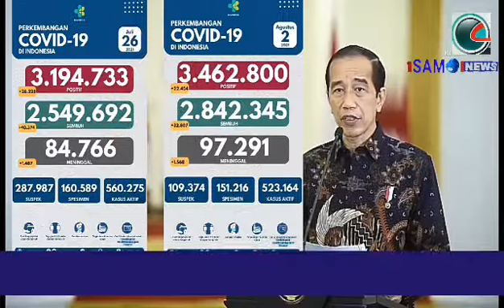Covid Masih Tinggi, PPKM Level 4 Diperpanjang hingga 9 Agustus. Jokowi Gagalkah ?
Pemberlakuan Pembatasan Kegiatan Masyarakat (PPKM) Level 4 diperpanjang selama 7 hari, yakni 3-9 Agustus 2021.

Kebijakan itu dilanjutkan karena diklaim mampu menurunkan angka kasus Covid-19 di Tanah Air.

"PPKM Level 4 yang diberlakukan tanggal 26 Juli sampai dengan 2 Agustus kemarin telah membawa perbaikan di skala nasional dibandingkan sebelumnya, baik dalam hal konfirmasi kasus harian, tingkat kasus aktif, tingkat kesembuhan, dan persentase BOR (bed occupancy rate)," kata Jokowi dalam tayangan YouTube Sekretariat Presiden, Senin (2/8/2021) malam.

Berdasarkan data dari kementrian kesehatan republik Indonesia,Selama PPKM Level 4 dari tanggal 26 Juli Hingga 2 Agustus 2021 angka meninggal masih cukup tinggi.

Perkembangan COVID-19 di Indonesia, Tanggal 26 Juli 2021, Jumlah kasus terkonfirmasi positif COVID19 di Indonesia menjadi 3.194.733 kasus dengan  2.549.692 sembuh dan 84.766 meninggal.

Dalam satu minggu angka terkonfirmasi positif dari 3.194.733 menjadi 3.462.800 artinya dalam 1 minggu ini yang terkonfirmasi positif naik menjadi 268.067

Kesembuhan dari 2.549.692 di tanggal 26 Juli menjadi 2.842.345. Dalam 1 minggu angka kesembuhan juga mengalami kenaikan 300 ribu yang sembuh.

Angka kematian  dari 84.766 di tanggal 26 Juli menjadi 97.291 di tanggal 2 Agustus yang  meninggal akibat Covid 19 juga masih tinggi selama PPKM Level 4 naik 12525, perhari angka meninggal rata rata 2000 selama diberlakukan PPKM Level 4

Sudah digelontorkan anggaran Ribuan Trilyun, Sudah di PSBB, Sudah di PPKM Mikro, Sudah di PPKM Darurat, Sudah di PPKM Level 4 dan PPKM Level 4 Perpanjangan,  Yang jelas sekarang, Indonesia sedang menuju jalur jebakan pandemi yang semakin dalam.

pakar epidemiologi asal Universitas Indonesia (UI) Pandu Riono menyebut Indonesia sedang menuju jalur jebakan pandemi yang semakin dalam.

Politikus Partai Demokrasi Indonesia perjuangan Indonesia Effendi Simbolon menyalahkan Presiden Jokowi yang tidak mau menerapkan lockdown sejak awal pandemi COVID-19.

"Pemerintah sejak awal tidak menggunakan rujukan sesuai Undang Undang Karantina itu, di mana kita harusnya masuk ke fase lockdown.

Tapi kita menggunakan terminologi PSBB sampai PPKM. Mungkin di awal mempertimbangkan dari sisi ketersediaan dukungan dana dan juga masalah ekonomi. Pada akhirnya yang terjadi kan lebih mahal ongkosnya sebenarnya,

PSBB itu juga Rp 1.000 triliun lebih ya di tahun 2020 itu," ujar Effendi kepada wartawan, Sabtu (31/7/2021).

"Presiden tidak patuh konstitusi. Kalau dia patuh sejak awal lockdown, konsekuensinya dia belanja kan itu.

Sebulan Rp 1 juta saja kali 70 masih Rp 70 triliun. Kali 10 bulan saja masih Rp 700 triliun.

Masih di bawah membanjirnya uang yang tidak jelas ke mana larinya. Masih jauh lebih efektif itu daripada vaksin," sambung Effendi Simbolon seperti dikutip SAMO News dari laman Berita detik dot com.

Effendi membeberkan sudah banyak negara lain yang sukses mengatasi pandemi COVID-19 dengan cara lockdown. Dia mengatakan virus Corona itu bisa dicegah penularannya dengan cara semua orang tetap berada di rumah.

Hanya, kata Effendi, alih-alih memilih lockdown, Indonesia justru menerapkan PPKM. Effendi menyatakan hasil dari PSBB hingga PPKM hanya 'nol' dan cenderung minus.

Presiden Joko Widodo atau Jokowi mengucap rasa syukur karena Indonesia tidak melakukan lockdown atau karantina wilayah sejak pandemi Covid-19 melanda pada Maret 2020 lalu.

Jokowi lantas membandingkan kondisi Indonesia dengan negara lain yang menerapkan lockdown, seperti Inggris, Jepang, dan Thailand. Menurut dia, penguncian wilayah itu bisa terjadi berbulan-bulan.

 "Alhamdulillah masih beruntung tidak sampai lockdown. Kalau negara lain di Eropa lockdown enggak sebulan-dua bulan, sampai tiga bulan," kata Jokowi saat membuka acara Pemberian Bantuan Modal Kerja di Istana Kepresidenan Bogor, Jumat 8 Agustus 2021 seperti yang dikutip SAMO News dari media Berita INews